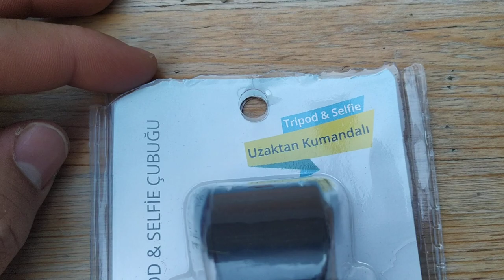Piranha 5445 BT Kablosuz Tripod & Selfie Çubuğu